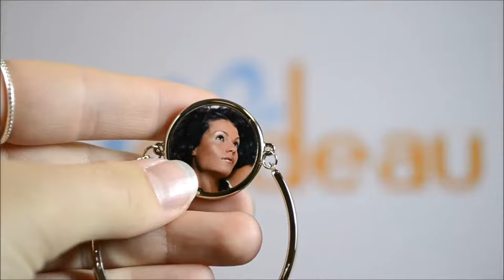Bracelet fin argenté personnalisable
Voici un bracelet très fin et raffiné à personnaliser qui va plaire aux femmes !

Caractéristiques techniques du produit :

- Bracelet en métal argenté inoxydable
- Médaillon rond personnalisable avec photo
- Médaillon de 2.5 cm de diamètre
- Zone de personnalisation : 2.2 cm
- Poids : 15g
- Bracelet rigide avec une chaînette de 5 cm
- Diamètre max de 7.5 cm
- Livraison dans une pochette en tissu

Utilisation :

Personnalisez ce super bracelet avec votre plus belle photo. Ce bracelet est à la fois léger, raffiné et très fin, il convient alors pour tous les goûts. Son bracelet s'adapte à toutes les morphologies de poignets grâce à sa chainette de 5 cm supplémentaire. Alors dès maintenant, mettez en valeur votre plus beau portrait sur ce joli bracelet. Il le mettra parfaitement en valeur, afin que vous puissiez l'admirer tout au long de la journée. Photo de votre enfant, de votre animal ou tout simplement une image.

Pourquoi l'offrir ?

Surprenez votre femme pour la Saint-Valentin, en lui offrant ce bracelet raffiné avec une photo de votre choix.
Votre fille fête ses 18 ans, alors offrez lui ce joli bracelet symbolique avec une photo qu'elle aime tant.

Où l'acheter ?